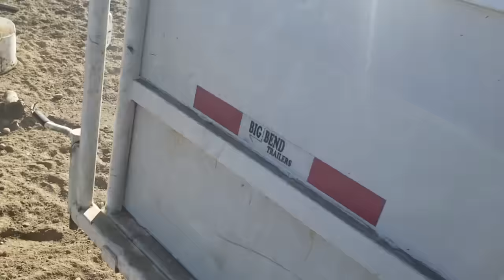Loading cows with Satus Mattie Utah and Bear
Moving cattle to a new pasture.

To purchase Blue Buffalo dog food
To purchase rakes for use in training
To purchase collar/leash
To purchase dog training book